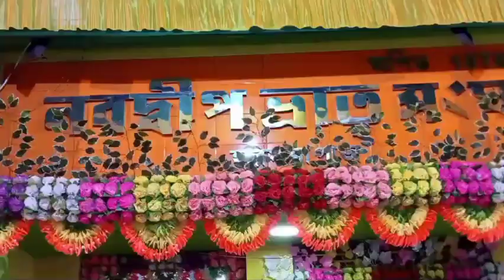প্রভাত ফেরীর মাধ্যমে সূচনা হলো নবদ্বীপ ভ্রাতৃ সংঘের প্রতিষ্ঠা দিবসের